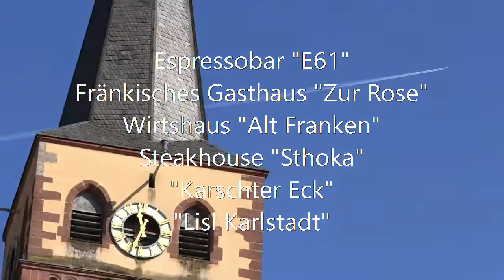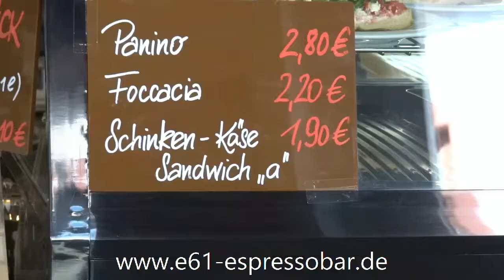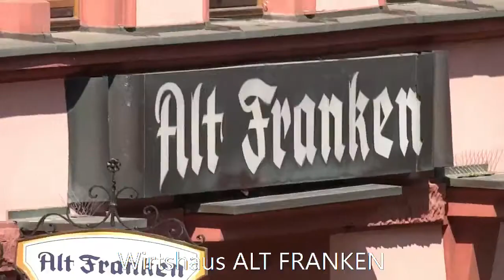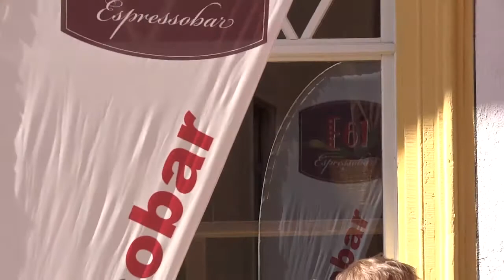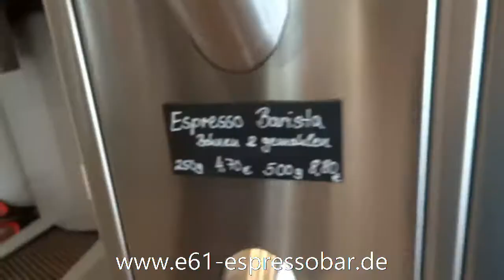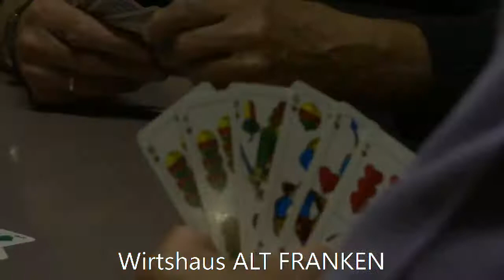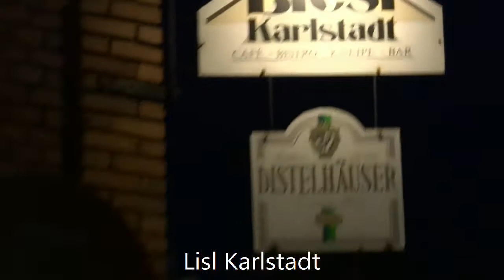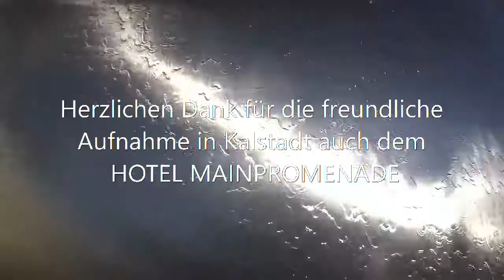Wirtshaustour Karlstadt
Tag und Nacht durch Karlstadts Küchen, Wirtshäuser u. Kneipen.
Lecker und sehr unterhaltend.